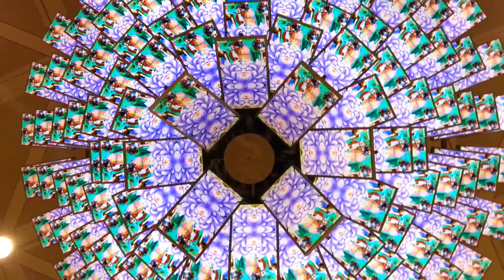桃園國際機場 Airport Services CarMan Alex WiFi On Board 2013050107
桃園國際機場 Airport Services CarMan Alex WiFi On Board

Film by samsung s3"